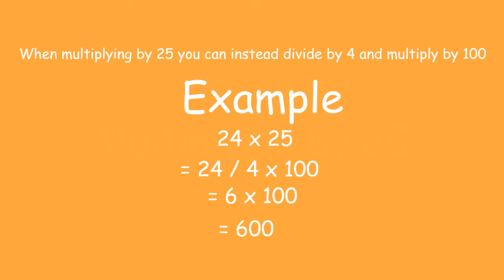Math Trick 23 - Multiplying By 25